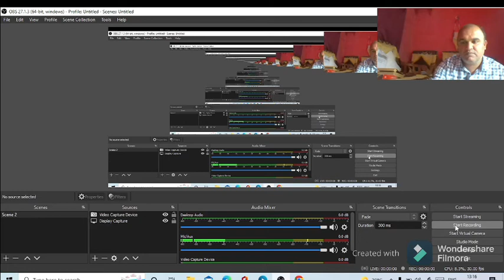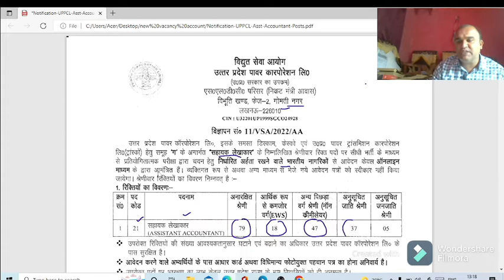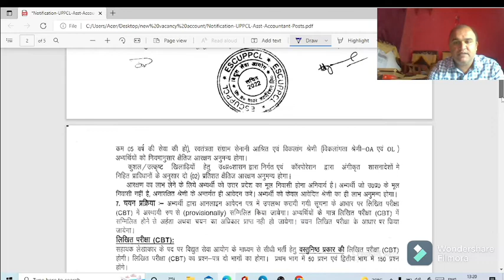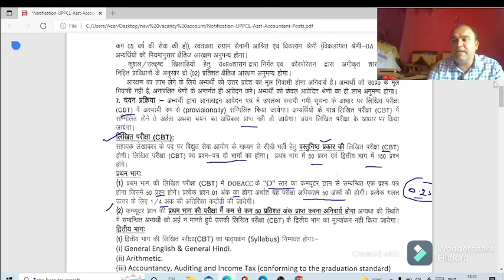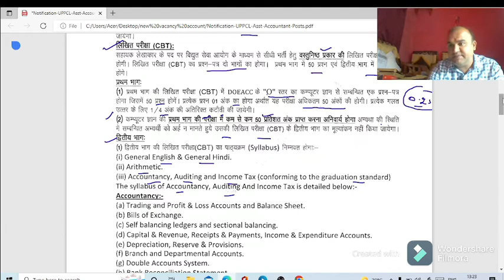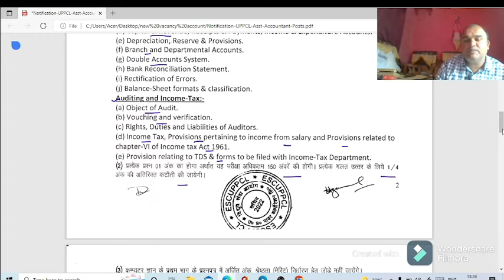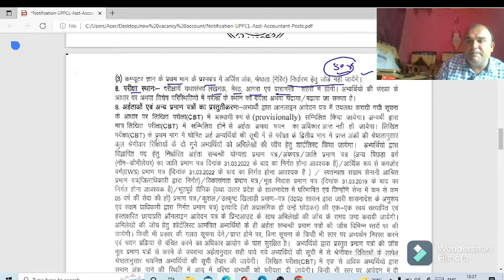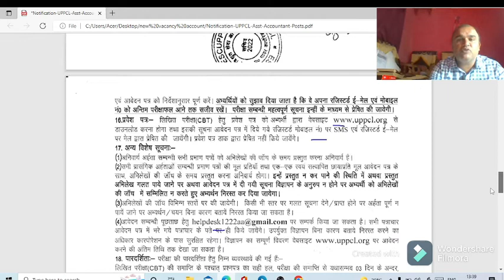UPPCL Assistant Accountant | New Vacancy 2022 | B .com graduates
Hi

In this video Uppcl Assistant accountant post 186 post . B.com graduates
commerce student.
accountant
assistant account
commerece
income tax
audit
tds
chapter vi

assistant accountant